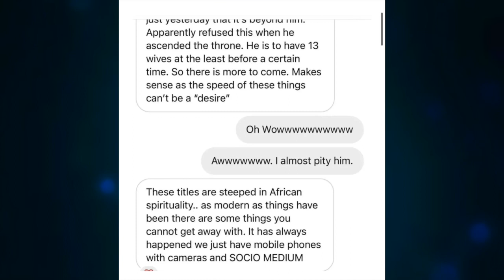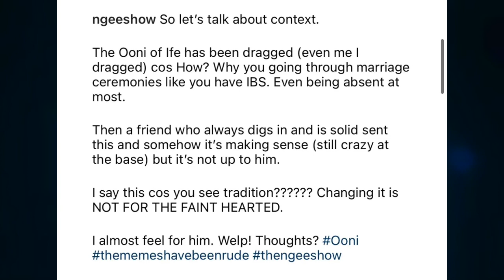Nigerian Man Makes Shocking Revelation, Claims Ooni Of Ife Has To Beat The Deadline Else There Will…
'It Is Beyond Him' Ooni Of Ife, Oba Adeyeye Enitan Ogunwusi Set To Marry 6 More Queens, Nigerian Man Claims The Deadline For ...